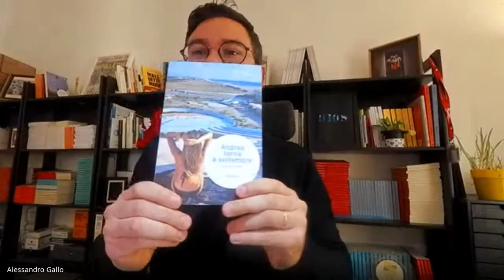Incontro con l’autore: Alessandro Gallo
16 marzo 2021 - Incontro da remoto di undici classi dell’Istituto con l’autore Alessandro Gallo: scrittore, attore e regista.